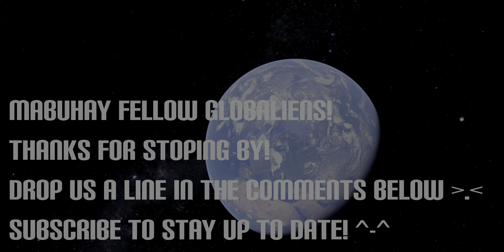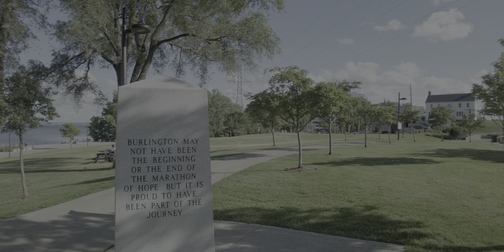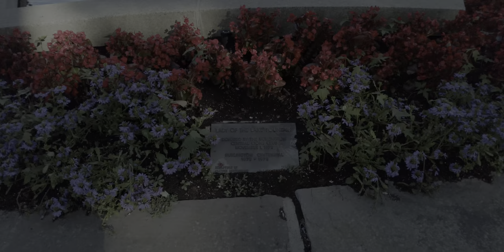🇨🇦【4K HDR】 Downtown BURLINGTON CANADA Virtual Tour- Burlington Halton Region Ontario (Summer 2022)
🇨🇦【4K HDR】 Downtown BURLINGTON CANADA WALK TOUR- Halton Region Ontario (Summer 2022)

Welcome to Virtual TourOnTo channel. In this week's video, we are bringing you guys on our continuing virtual walking tours but this time in the downtown city of BURLINGTON, Ontario, Canada.

BURLINGTON is a city in the Regional Municipality of Halton at the northwestern end of Lake Ontario in Ontario, Canada. Along with Milton to the north, BURLINGTON forms the western end of the Greater Toronto Area and is also part of the Hamilton metropolitan census area.
Before the 19th century, the area between the provincial capital of York and the township of West Flamborough was home to the Mississauga nation. In 1792, John Graves Simcoe, the first lieutenant governor of Upper Canada, named the western end of Lake Ontario "BURLINGTON Bay" after the town of Bridlington in the East Riding of Yorkshire, England.

The British purchased the land on which BURLINGTON now stands from the Mississaugas in Upper Canada Treaties 3 (1792), 8 (1797), 14 (1806), and 19 (1818). Treaty 8 concerned the purchase of the Brant Tract, 14.0 km2 (3,450 acres) on BURLINGTON Bay which the British granted to Mohawk chief Joseph Brant for his service in the American Revolutionary War. Joseph Brant and his household settled on this tract of land around 1802. Brant is accordingly often referred to as the founder of BURLINGTON, and the city of BURLINGTON still celebrates an annual Joseph Brant Day in early August. Subsequent disputes between the Mississaugas of the Credit First Nation and the Canadian government over payment for the Brant Tract and the Toronto Purchase were settled in 2010 for the sum of $145 million (CAD).

By the turn of the 19th century, the name "BURLINGTON" was already in common use. With the completion of the local survey after the War of 1812, the land was opened for settlement. Early farmers prospered in the Burlington area because the area had fertile soil and moderate temperatures. Produce from the farms was shipped out via the bustling docks of the lakeside villages of Port Nelson and Wellington Square, as well as Brown's Wharf in the nearby village of Port Flamborough (which was to become Aldershot). Lumber taken from the surrounding forests also competed for space on the busy docks. However, in the latter half of the 19th century, increased wheat production from Western Canada convinced local farmers to switch to fruit and vegetable production. QUOTED FROM: